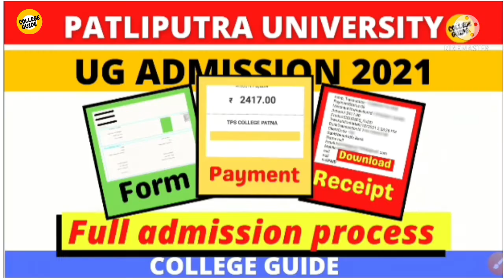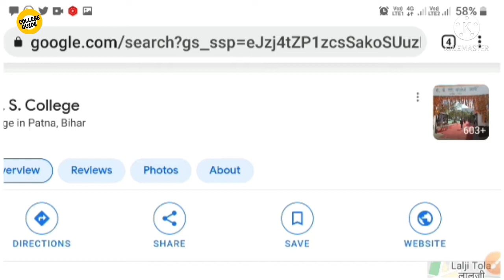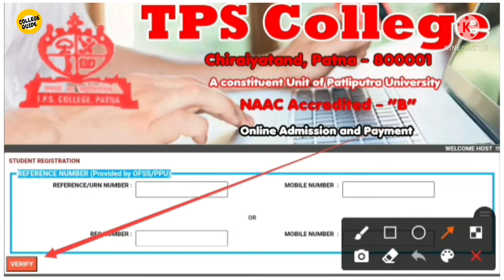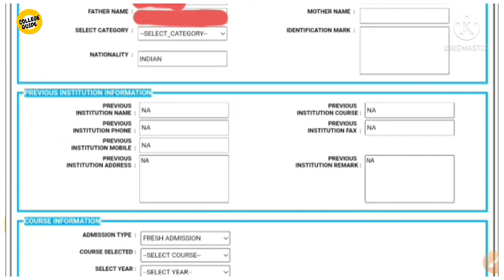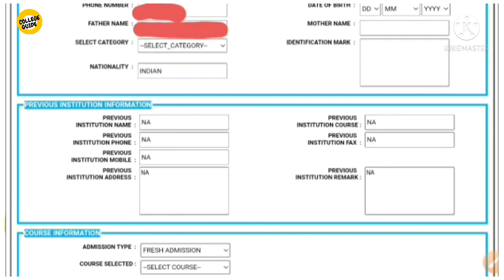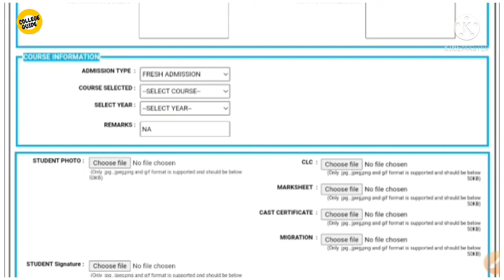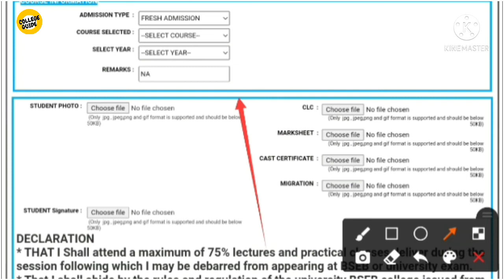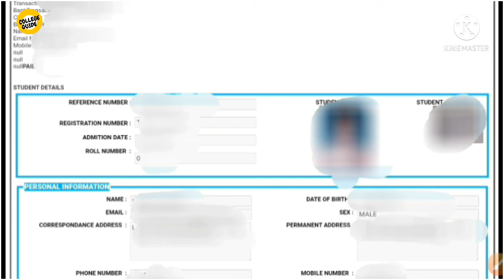PPU | full admission process | UG part 1 | payment | receipt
A.N.COLLEG Document verification :-
comming soon

ppu part 1 exam 2021

patliputra university part one
patliputra university part exam form
patliputra university exam date 2021 part
ppu registration 2021
ba part 1 ka exam form kaise bhare 2021
ppu examination form 2021
ppu part 2 exam date 2021
patliputra university exam form
ppu part 1 exam form 2021
ppu ka exam form kaise bhare
Patliputra University BA part 1 exam date Patliputra University BA part 1 exam date patliputra university part 2 exam form
ba part 2 ka form kaise bhare
ppu part 2 registration 2021
ppu examination form
patliputra university latest news
patliputra universitypatliputra examination form
patliputra university part 2 exam form
patliputra university exam form kaise
bhare
from 2021
ppu ka exam form kaise bhre
ppu exam date part 2021
palliputranesity examination form
ppu part 2 exam form date 2021
How to fillup exam form of patliputra
university
Patliputra University part 1 Exam kab hoga Patliputra University part 2 Exam kab se hoga Patliputra University part 3 Exam kab hoga Patliputra University part 1 result part 2 result part 3 result Patliputra University
Patliputra University BSC part 1 exam date Patliputra University BA Part 3 exam date Patliputra university Patliputra University latest news
Patliputra University ug part 1 exam date
Patliputra University 2019-22 Exam date
Patliputra University 2018-21
patliputra university 2020-23 Update
patliputra university Ba results
patliputra university update